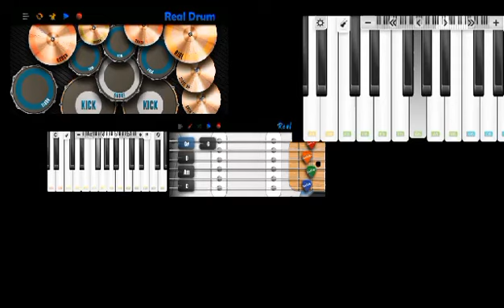Grade 10 Electronic Music by John Leo